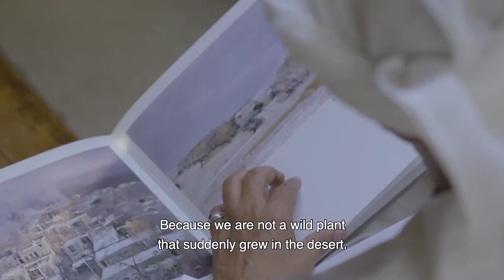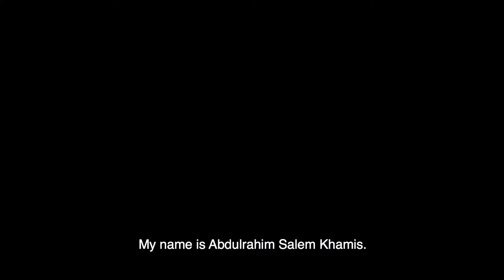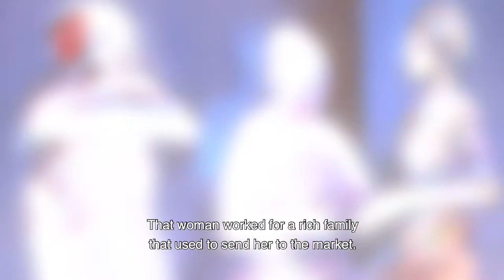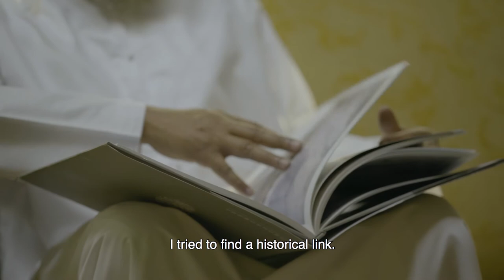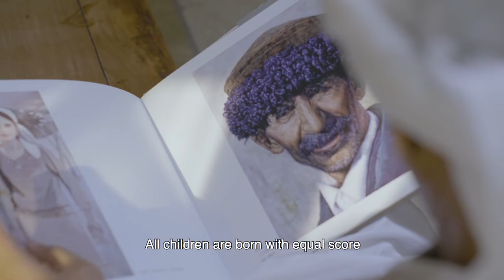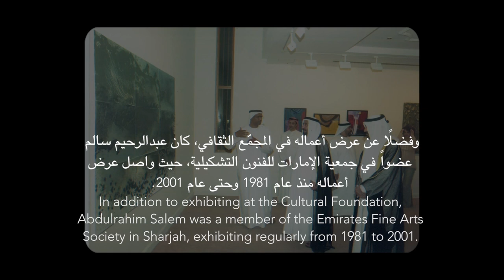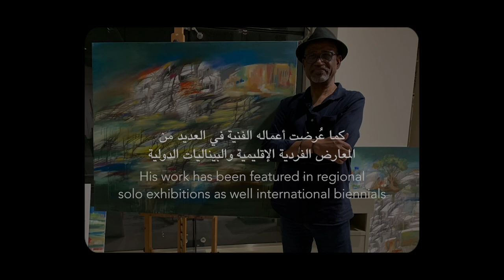Artist short film – Abdulrahim Salim | فيلم قصير عن الفنان عبد الرحيم سالم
تعرفوا على الفنان عبدالرحيم سالم، أحد الشخصيات المحورية في تطور المشهد الفني الإماراتي، من خلال هذا الفيام القصير عن مسيرته الفنية.

Get to know Abdulrahim Salim, a pivotal figure in the development of the UAE art scene, in this short film about his artistic journey.